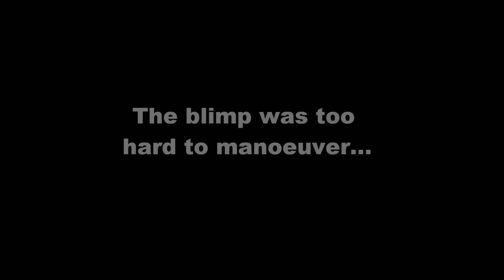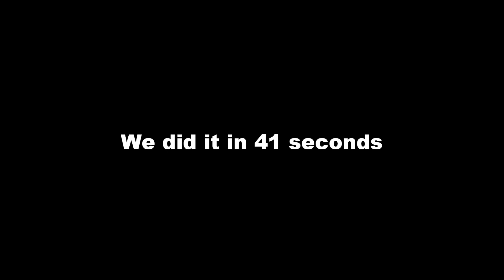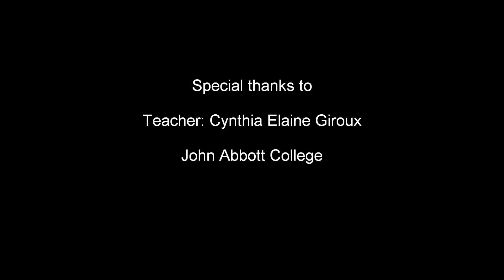Blimp project 2010 (JAC)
In the winter semester of the year 2010, the John Abbott students were introduced to a specific project of the Physics for Engineers class. The objective was to design and build a radio-controlled blimp within a given date. This project allows the students to go beyond their imagination, therefore, the freedom in their design.

Footage of Team 1
- Kevin Stavrou
- Ejen Eskhandari
- Minh Thang-le
- James Papadopoli
- Jordan Victor

Teacher: Cynthia Elaine Giroux

Cégep John Abbott College

Songs:
1) 009 sound system - Dreamscape
2) Jay Sean - Ride it
3) 009 sound system - Holy ghost
4) Call of Duty : MW2 - US Army Rangers

Montage by Minh Thang-le